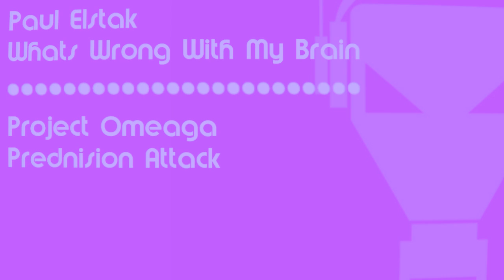Whats wrong with my Prednision Attack